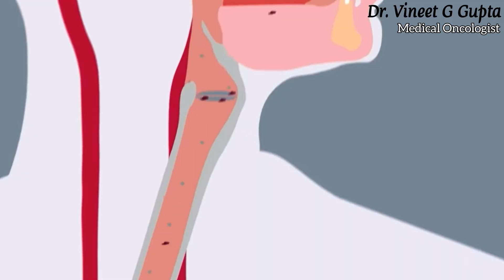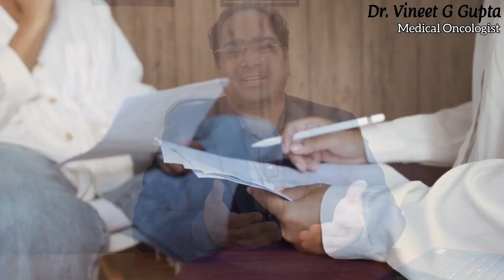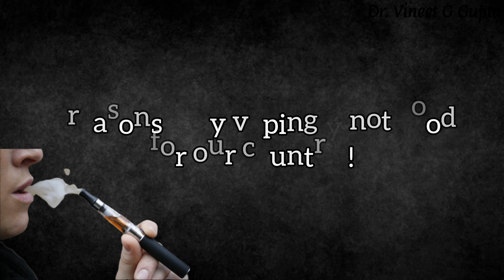वेपिंग या इ-सिगरेट के फायदे और नुक्सान: भारत में यह बेन क्यों है? - DM(AIIMS) - वेप पेन कीमत और खतरे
प्रतिबंध के बावजूद वेपिंग और ई-सिगरेट भारत में तेजी से लोकप्रिय हो गए हैं। कई लोग मानते हैं कि क्योंकि उनमें टार नहीं है, इसलिए वे खतरे से मुक्त हैं। हालाँकि, वेपिंग से जुड़े खतरे और नुक्सान वास्तविक और चिंताजनक हैं। निकोटीन, कई वेप पेन में एक प्राथमिक घटक, न केवल नशे की लत बनाते है बल्कि इसके कई दुष्प्रभाव भी हैं। विभिन्न स्वादों के आकर्षण और इसकी सुरक्षा के बारे में गलत धारणा के कारण, विशेषकर युवाओं में इसका उपयोग बढ़ गया है। लेकिन इस लत के लिए हम जो कीमत चुकाते हैं वह सिर्फ डिवाइस को चार्ज करने से कहीं अधिक है। अध्ययनों ने वेपिंग को कैंसर, दिल का दौरा और स्ट्रोक जैसी गंभीर स्वास्थ्य समस्याओं से जोड़ा है। इसके अलावा, विशेष रूप से दिल्ली जैसे स्थानों में वेपिंग के खिलाफ अपने आदेश पर सरकार का रुख इसकी हानिकारक प्रकृति का प्रमाण है। ई-सिगरेट से जुड़े खतरों के पूरे स्पेक्ट्रम को समझने के लिए इस वीडियो को देखें और यह धूम्रपान के विकल्प से कहीं अधिक क्यों है। दिल्ली के मशहूर कैंसर स्पेशलिस्ट मेडिकल ऑन्कोलॉजिस्ट डा विनीत गोविंदा गुप्ता MBBS (AIIMS) , MD (AIIMS), DM (AIIMS), गोल्ड मेडलिस्ट से जानें।

फेसबुक: @drvineetgovindagupta
ट्विटर: @drvineetgovinda

00:00 Introduction परिचय
00:50 What is vaping वापिंग क्या होता है
01:45 Theoretical benefits of vaping वेपिंग के फायदे
03:24 Dangers of vaping इ-सिगरेट के नुक्सान और खतरे
06:30 Alternatives to E-cigarettes to quit smoking बिना वैपिंग सिगरेट कैसे छोड़ें
07:06 Contact details संपर्क